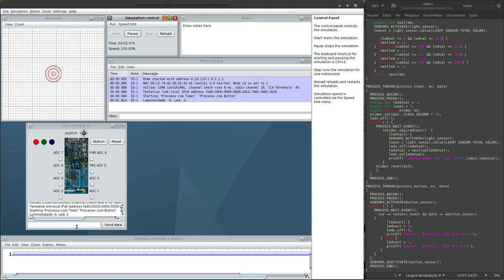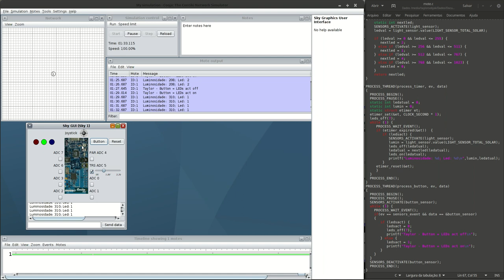Contiki - Cooja - Atividade SkyGui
Atividade realizada por Taylor Sobjak que utilizou o Plugin Advanced Sky Gui no simulador Cooja.